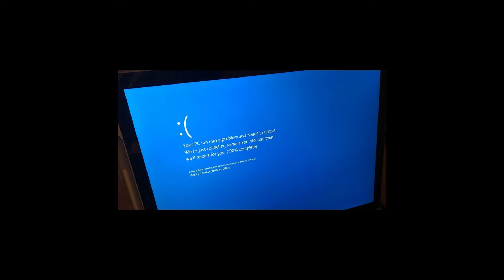Crash Team Racing 2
Crash Team Racing 2: The Sequel to Crash Team Racing